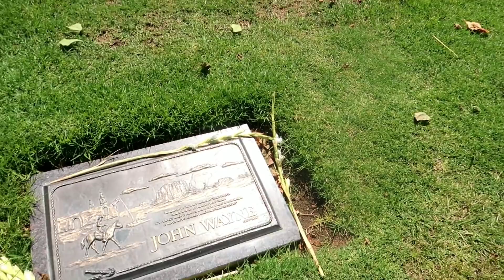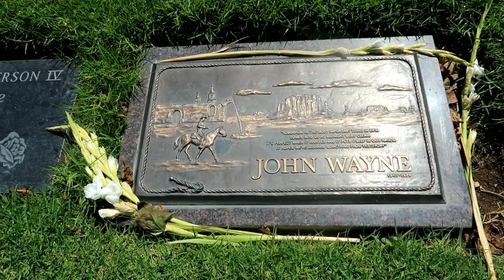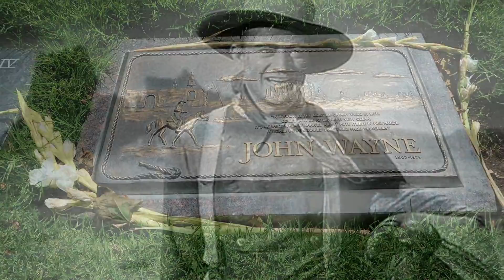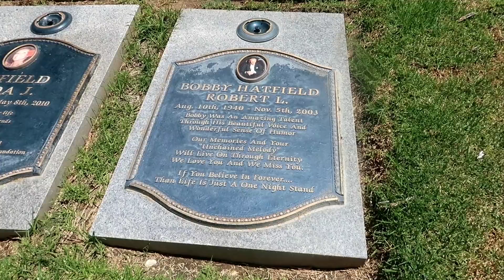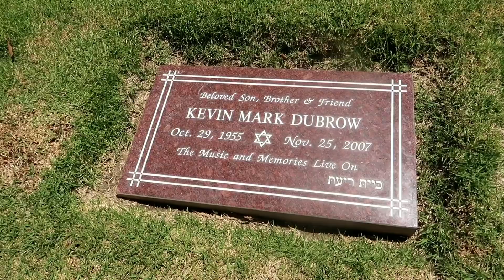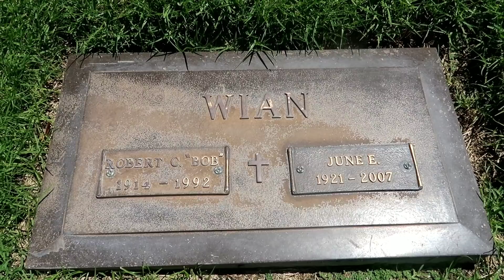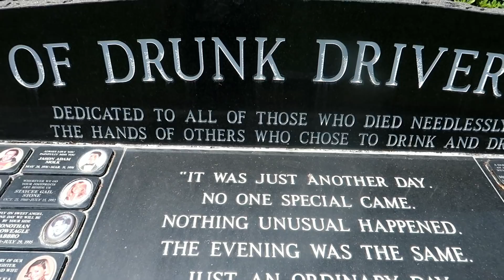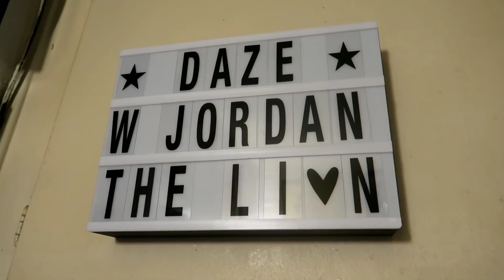JOHN WAYNE's Secret Grave, QUIET RIOT's Kevin Dubrow & More at PACIFIC VIEW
#728 JOHN WAYNE's Grave & more at PACIFIC VIEW MEMORIAL CEMETERY- Daily Vlog (8/4/18)